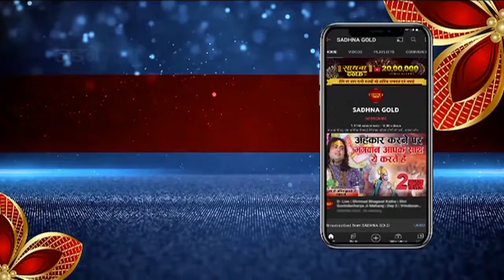पित्रों को प्रसन्न करना क्यों है ज़रूरी? Pt. Rajendra Krishnan | Sadhna Astro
Thanks.